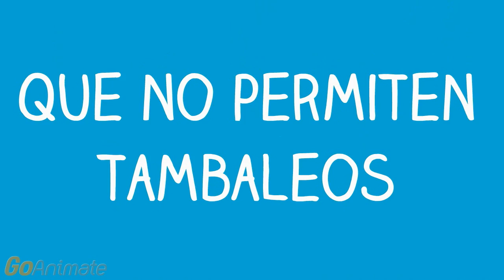Plan estratégico del Departamento de Políticas Sociales 2016-2019: Misión, Visión, Valores